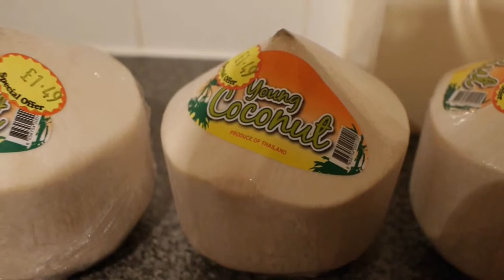SOME OF THE FOODS YOU WANT TO EAT